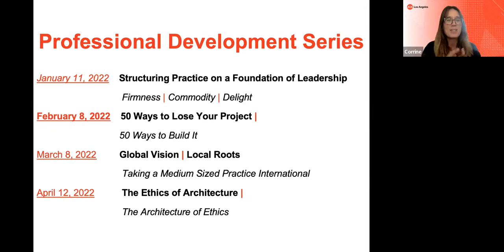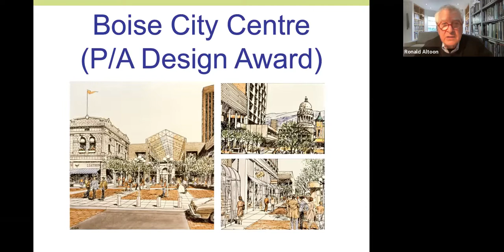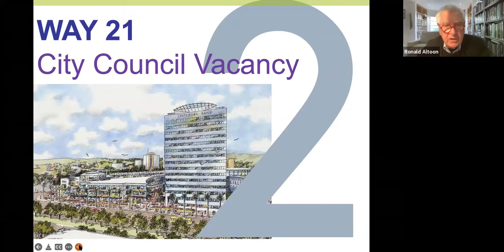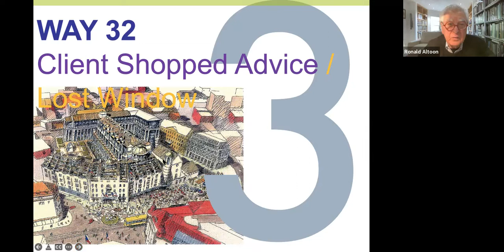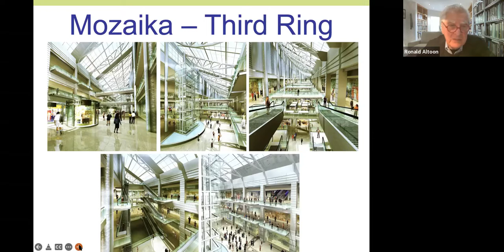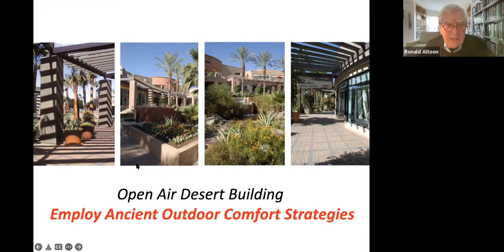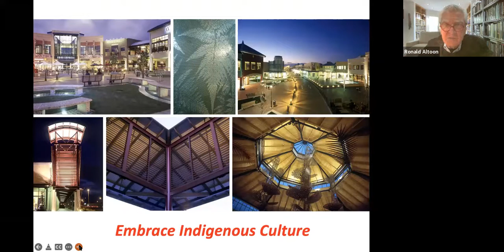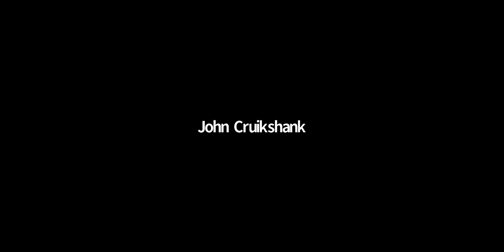50 Ways to Lose Your Project | 50 Ways to Build It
From what incoming associates have told me over five decades of hiring staff, little is mentioned in school about the dozens of ways that clients’ projects die, leaving the architect holding the bag and perhaps even significant debt. An examination of 50 seemingly strong and affordable projects that have disappeared, none of which being the fault of the architect, may well prepare one to recognize a head-on collision before the wreck occurs. And, a parallel examination of 50 projects built, sometimes with breakthrough thinking from the architect to save an otherwise doomed project may provide encouragement in avoiding unnecessary negative consequences.